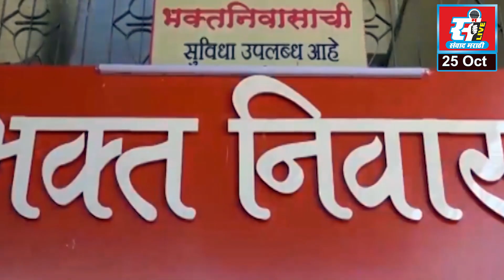मंगळागौरी आणि जास्वंदी स्वयंसहायता बचत गटातर्फे भोंडला संपन्न.